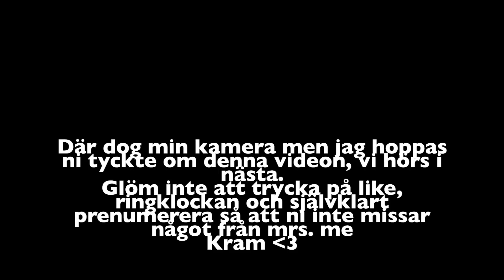SPÖKAR DET ÄN? Allt som hände - GRWM ♡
✩ Musically: moahlleriksson
✩ Periscope: moahalleriksson

★ FRÅGOR★

♡ Jag är född 02 alltså 15
♡ Bor i en liten ort i Värmland
♡ Filmar med en Canon 1200D / Canon legria mini x
♡ Redigerar för tillfället i Imovie på min Macbook Air men snart kommer det videos med Final cut pro x

HAR NI NÅGRA ÖVRIGA FRÅGOR? STÄLL DEM I KOMMENTARERNA SÅ SVARAR JAG SÅ FORT JAG KAN ELLER I EN KOMMANDE Q&A!